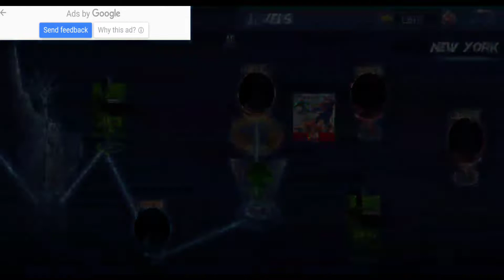Clash of Fighters Gameplay (Level 61 to 65)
Hello Guys. How are you All doing? Hope So You ALL are Doing Well In LIFE.
So guys today we are playing a Clash of Fighters Game.
Guys, it is literally an awesome game.

So Guys the main focus of this game is Clash of Fighters Gameplay (Level 61 to 65) in 2022.

So guys there are different levels in the Clash of Fighters Game and in we have to complete the present level to jump to the next level.

We have to defeat the enemy then we will be promoted to the next level.
As we progress the enemy becomes more powerful and hard to defeat.

So guys this video is a NO COMMENTARY GAMEPLAY VIDEO.

I hope you all guys and Beautiful Girls love this video.
Make sure to do the following things with this Video.
1. LIKE
3. SHARE
(LINK AT THE TOP OF DESCRIPTION BOX)

More details related to the Clash of Fighters Game are below:

Fight using a lot of moves and defeat all your enemies in this amazing fighting game.

- Battle Mode: Choose a tower and fight to beat all fighters in your way, but be careful because there are bosses awaiting to destroy you.

- Survival Mode: Fight and defeat all enemies you can!

DON'T FORGET YOU ARE AWESOME.

IF NO ONE LOVES YOU REMEMBER I STILL LOVE YOU.
BE GREAT THAN YOUR GREATEST EXCUSE.

BE HAPPY.
JUST SMILE.

PEACE.